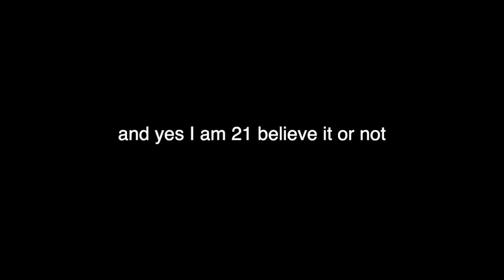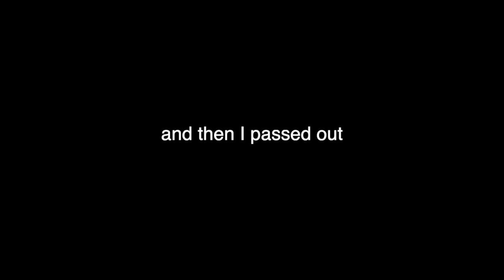Drunk VS. High Makeup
DOING MY MAKEUP DRUNK VS. HIGH

I do not condone drinking alcohol or smoking weed if you are underage and if it's illegal in your state/country. I am 21 and I live in California, USA where it is legal. I just did this video for the giggles and for science lol